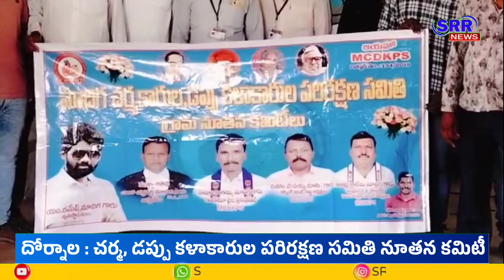దోర్నాల : చర్మ, డప్పు కళాకారుల పరిరక్షణ సమితి నూతన కమిటీ @srrnewstelugu